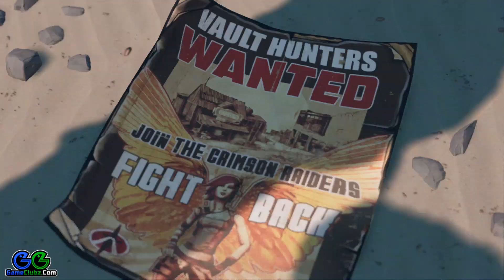Borderlands 3 Children of the Vault Walkthrough | Main Mission Playthrough | PS4 | PC | Xbox One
Borderlands 3 Children of the Vault Mission Walkthrough & Guide for PlayStation 4, PC, Xbox One
Thanks to all who have recently joined our channel! You guys are the real Vault Hunters!

Our Borderlands 3 Children of the Vault Main Mission Walkthrough was recorded on PlayStation 4 Pro and covers the following objectives:

•Follow Claptrap
•Use the Quick-Change
•Pull Lever
•Open Chest
•Get Gun from Cache
•Kill COV enemies
•Search Area for Shield
•Take Shield
•Find Shiv
•Kill Shiv
•Use Magnet Controls
•Revive Claptrap
•Speak with Lilith

Do you enjoy watching video game guides, walkthroughs, and unboxings?

---SHOW US YOUR LOVE AND BECOME A GAMECLUBER! WE HAVE PRIZES TOO!---

---DISCOVER MORE BL3 GUIDES, WALKTHROUGHS, TIPS & TRICKS---

---BORDERLANDS 3 CHILDREN OF THE VAULT MISSION INFO, REWARDS & REQUIREMENTS---

•Planet: Pandora
•Area: Covenant Pass
•Quest Giver: Claptrap
•Requirement: None
•Recommended Level: 1
•Reward: Money + Grenade Mod
•Mission Info: Despite an ambush by the bandit cult known as the Children of the Vault, the Crimson Raiders successfully recruited a new Vault Hunter: you. Now their Siren leader Lilith needs you to infiltrate a COV propaganda center alongside what appears to be a yellow toaster with anxiety.